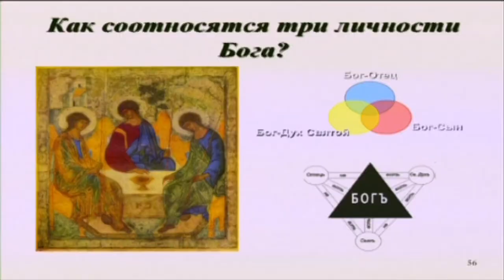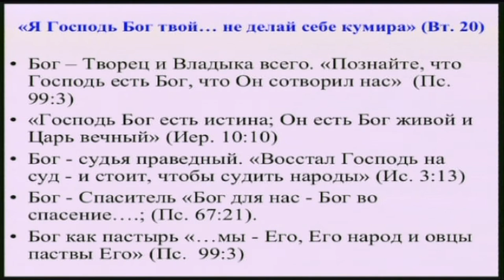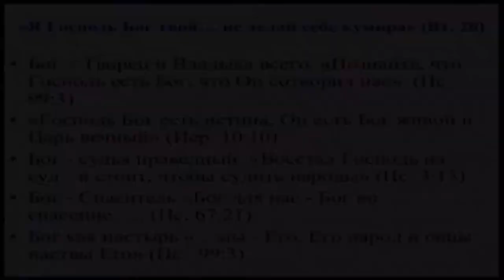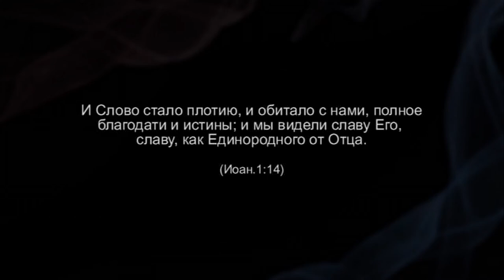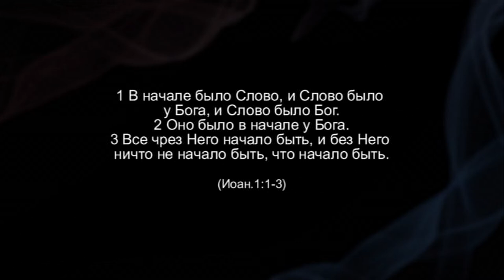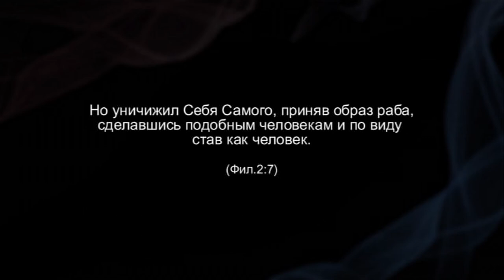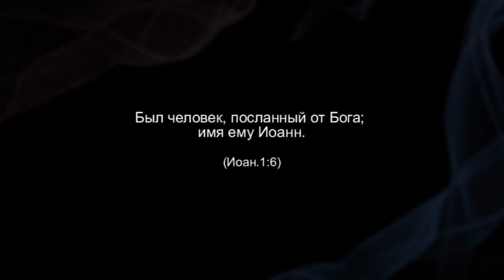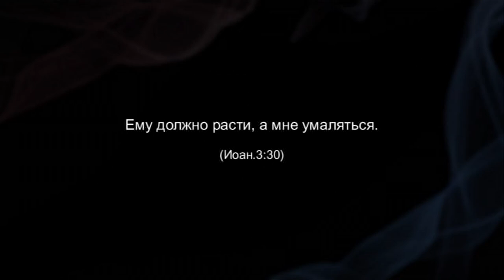TVS PT511 09